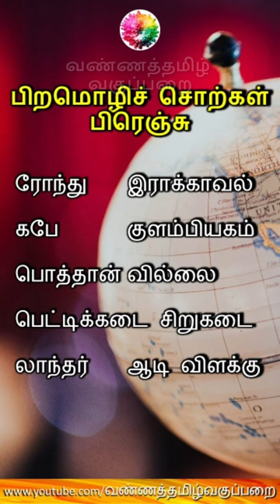பிறமொழிச் சொற்கள் பகுதி 8 தமிழ் அறிவுப் பெட்டகம்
நன்றி...

பத்தாம் வகுப்பு தமிழ்ப் பாடநூலில் உள்ள   பாவலரேறு பெருஞ்சித்திரனார் அவர்கள் இயற்றிய   ’அன்னை மொழியே’ மனப்பாடப் பாடலுக்கு,

இசை அமைத்த தமிழ்த்திரு ஹரிகுமார் அவர்களுக்கும்,

பாடலைப் பாடிய தமிழ்த்திரு சுஜிதா அவர்களுக்கும்,

ஒலிப்பதிவு செய்த தமிழ்த்திரு கவாஸ்கர் அவர்களுக்கும்,

இசை மீட்டிய இசைக்குழுவினர் அனைவருக்கும்,

சிறப்பாகப் படைத்த கல்வி தொலைக்காட்சிக்கும்,

முன்னெடுத்த தமிழ்நாடு அரசு பள்ளிக் கல்வித்துறைக்கும்

வண்ணத்தமிழ் வகுப்பறை கல்விக்குழு தனது நெஞ்சார்ந்த நன்றியினைத் தெரிவித்துக் கொள்கிறது.

Name : Mohanraj Chandrasekaran
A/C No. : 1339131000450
IFSC Code : CNRB0001339
SWIFT Code : CNRBINBBBFD
A/C Type : Savings Bank
Bank : Canara Bank
Branch : Mangalam Branch

அனைவருக்கும் கல்வி, தரமான கல்வி, சமமான கல்வி எனும் இலக்கை நோக்கிய நமது பயணத்தின் முயற்சியே இந்த ”வண்ணத்தமிழ் வகுப்பறை” வலையொளிப் பக்கம். பாடப்பகுதிகளை எளிமை ஆக்குதலும், அவற்றை வேண்டியவர்களுக்குக் கொண்டுபோய்ச் சேர்ப்பதும் சவாலான பணியே. ஆனாலும் அதைச் செய்து முடிக்க, உங்களின் ஆதரவோடு எங்களின் பயணத்தைத் தொடர்கிறோம்.

தமிழ்நாடு அரசுப்பணியாளர் தேர்வாணையம் மற்றும் ஆசிரியர் தேர்வு வாரியம் நடத்தும் போட்டித் தேர்வுகளில் கலந்துகொள்ளும் அனைவருக்கும் உதவும் வகையில், தமிழ்த் தேர்வுகளில் அதிக மதிப்பெண் பெறும் வகையில் தமிழ்மொழியின் வளம்மிக்க அறிவுத் தகவல்களைக் குறும்படங்களாகத் (SHORTS VIDEOS) தயாரித்து, உங்கள் பார்வைக்கு முன்வைத்துள்ளோம். தமிழ் சார்ந்த உங்களின் தேர்வுத் தேடலுக்கு இவை பெரிதும் உதவும் என்று நம்புகிறோம்.

நீங்கள் தரும் விருப்பமும், நீங்கள் செய்யும் பகிர்தலும், பயனாளராய் நீங்கள் இணையும் செயலும் எங்களை மேலும் ஊக்கப்படுத்தும். இன்னும் பல காணொலிகளை ஆக்கப்படுத்தும். நன்றி.

இப்படிக்கு,
என்றும் அன்புடன்,
வண்ணத்தமிழ் வகுப்பறை
கல்விக் குழு.

வண்ணத்தமிழ் வகுப்பறை கல்விச் செய்திகள் 1
டெலிகிராமில் மாணவர்கள் இணைய இந்த இணைப்பைத் தொடுங்கள்
வண்ணத்தமிழ் வகுப்பறை கல்விச் செய்திகள் 2
டெலிகிராமில் மாணவிகள் இணைய இந்த இணைப்பைத் தொடுங்கள்

BANNER PHOTOGRAPHY
Photo by Vivek Kumar on Unsplash
LOGO PHOTOGRAPHY
Photo by Sharon Pittaway on Unsplash
SPECIAL PHOTOGRAPHY

நன்றி
பத்தாம் வகுப்பு தமிழ்ப் பாடநூலில் உள்ள பாவலரேறு பெருஞ்சித்திரனார் அவர்கள் இயற்றிய ’அன்னை மொழியே’ மனப்பாடப் பாடலை இசையாக்கிய இசைக் குழுவினருக்கு...